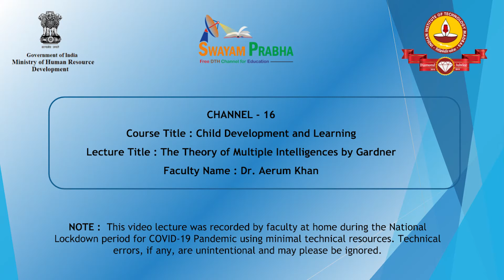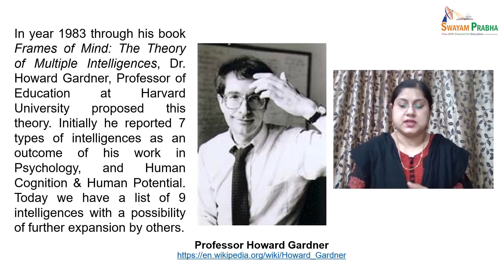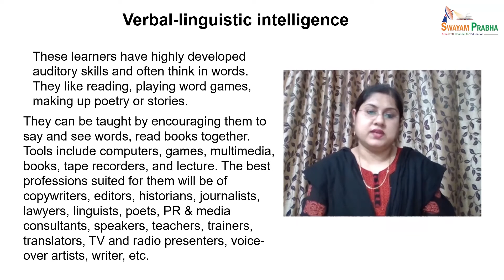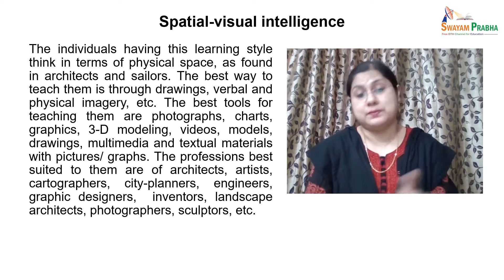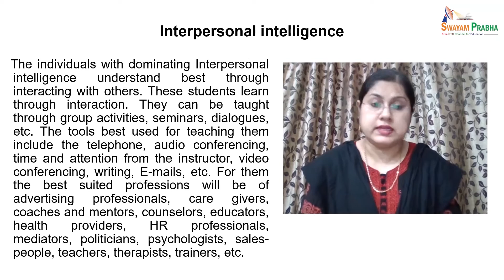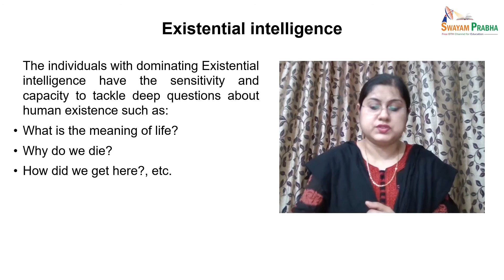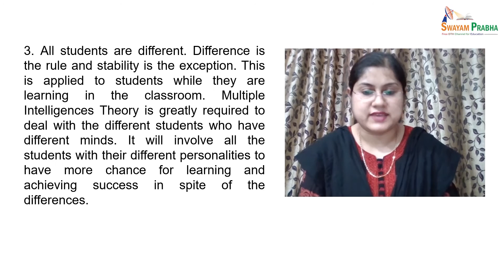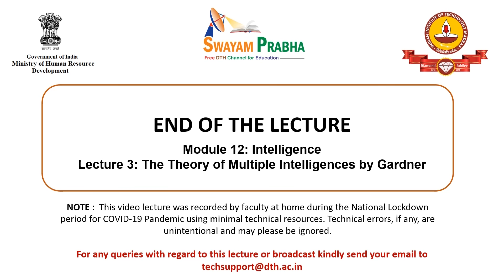Multiple Intelligence Theory of Gardner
Subject:Education
Course:Child Development and Learning